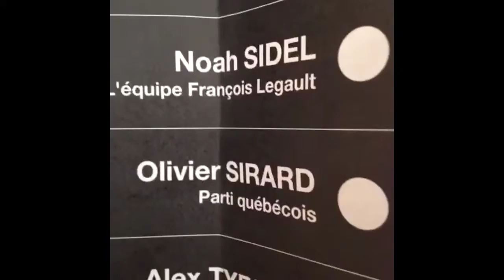I voted in the Quebec elections today!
This is me voting for Liberal candidate Kathleen Weil in the Quebec provincial elections. I am so glad the Parti Québécois is about to get voted out!